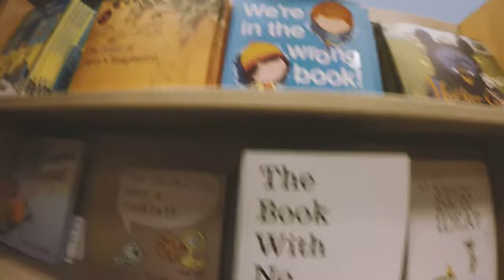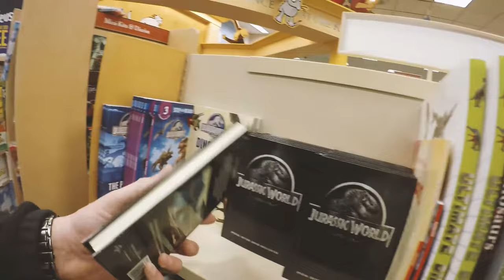Vlogmas! Day 1 Adventures with Gherkin Beans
Kristen and Shaun are participating in Vlogmas this year!
We are hoping Vlogmas will turn vlogging into a habit for our family.